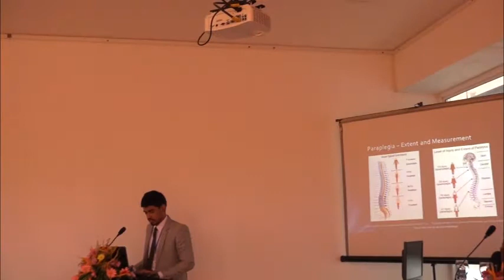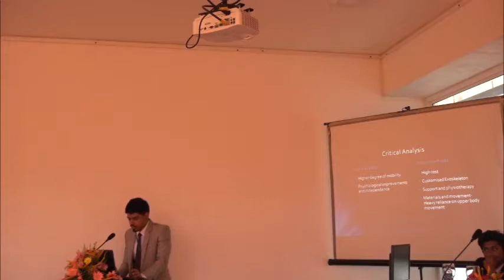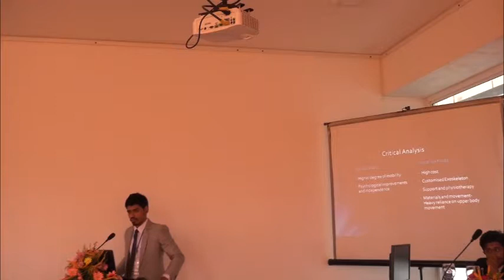Expanding the quality of living with paraplegia: Robotic exoskeleton technology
Rosharn Amarasinghe
International Research Conference - 2017
Engineering Session II: Bio Medical Engineering